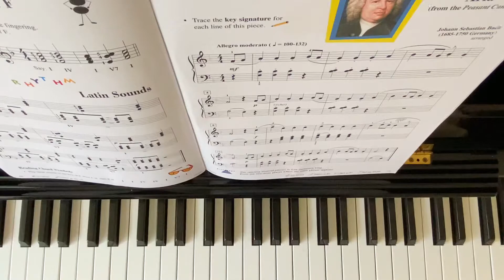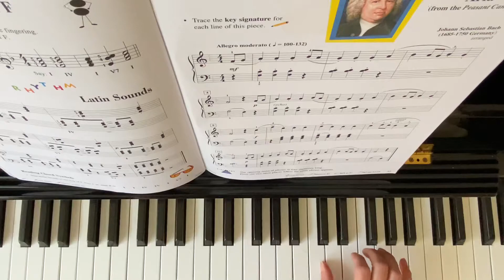“ Aria” Piano Adventure Lesson Book Level 2B